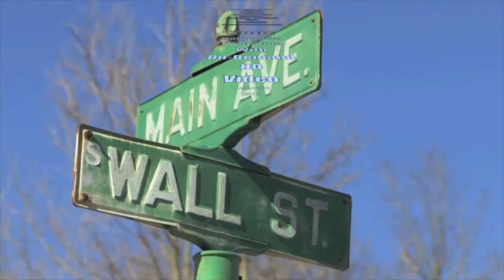Peggy Goodwin on transient vendor fees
Peggy Goodwinr speaking at the March 28, 2017 council meeting against Loveland's proposed transient vendor ordinance.